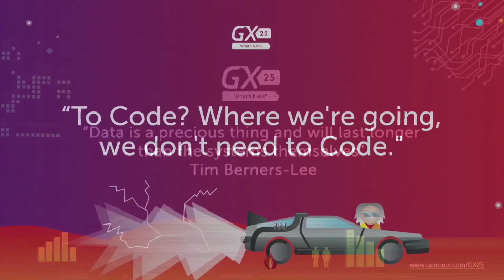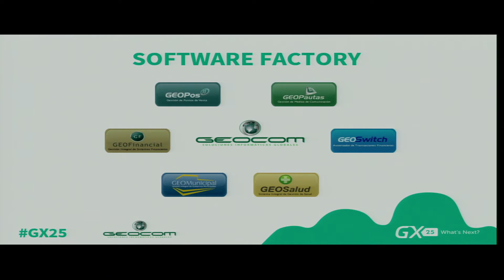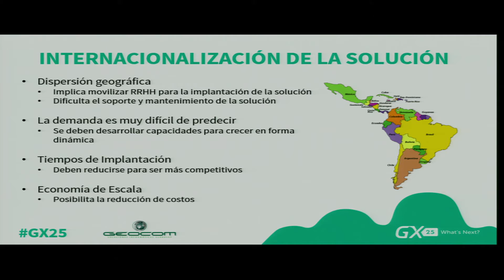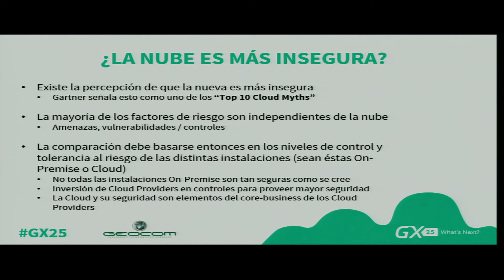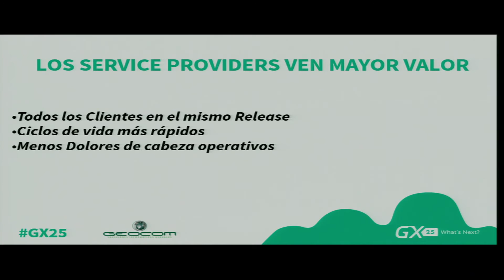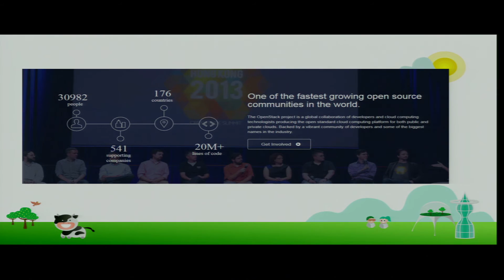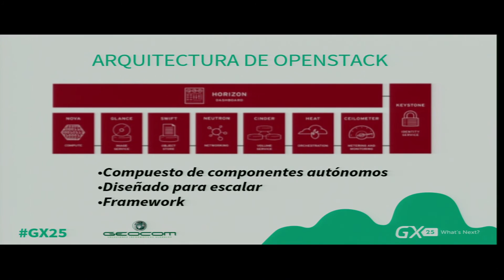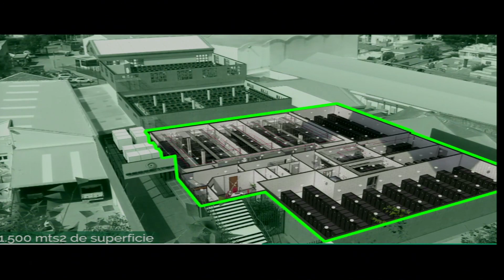Recorriendo el camino hacia el paradigma de SAAS - E.J. Burtre, D.Brignardello - GEOCOM Uruguay S.A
El modelo clásico de la Software Factory como un generador de aplicaciones que implican instalaciones on-premise empieza a ser cuestionado por las ventajas del paradigma SAAS. Esta conferencia trata sobre el desafío de conventir la Software Factory a un modelo de software como servicio utilizando cloud computing como habilitador.
Se disertará además sobre las tecnologías disponibles para soportar el modelo, en particular: opciones de IAAS (Infraestructure as a Service) para implementar nubes privadas e híbridas sobre las que las empresas deben tomar decisiones estratégicas. Recorreremos también los principales inhibidores y disparadores de esta transición comentando la experiencia de GEOCOM en este proceso.